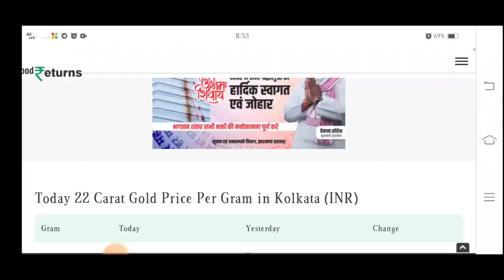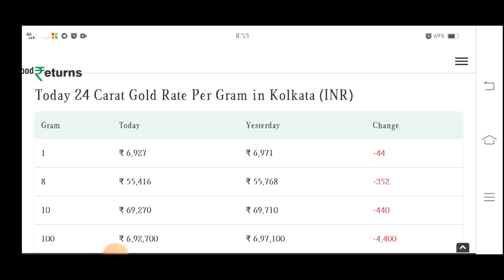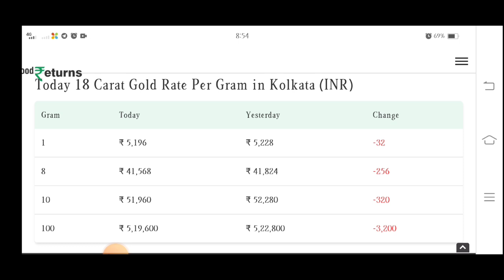🔴Live- 4000 হাজার টাকা কমলো সোনার দাম | আজ 1 ভরি সোনার দাম কতো | ajke sonar dam koto | gold price